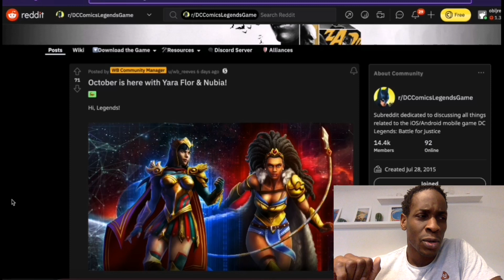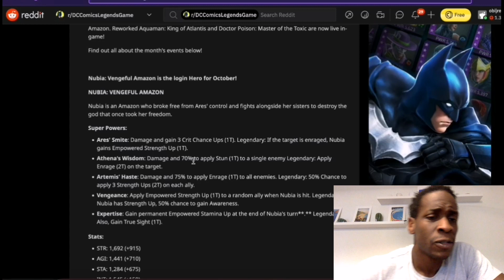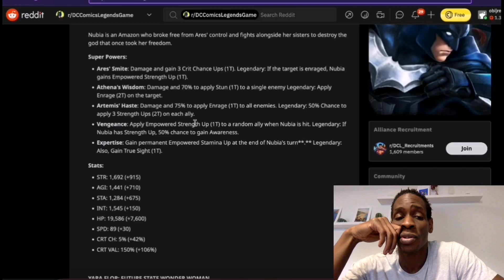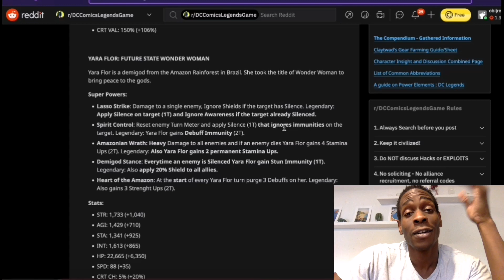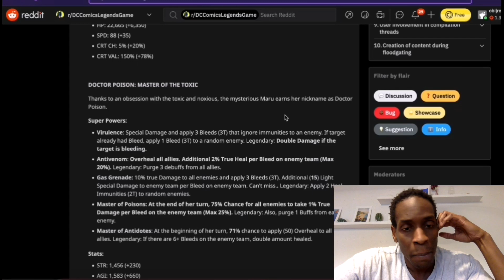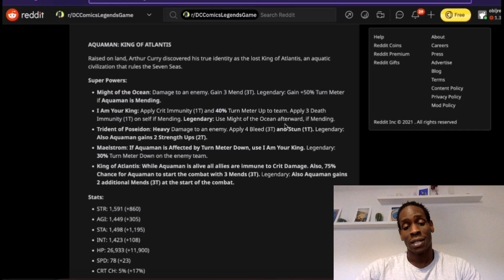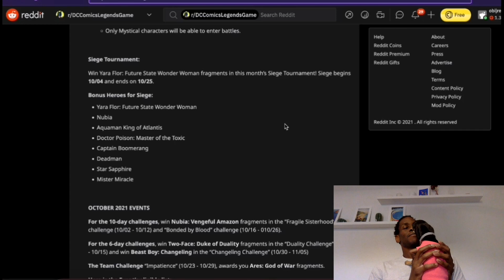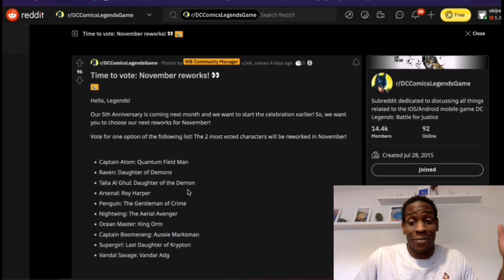DC Legends: October Preview - Biggest Change since Black Flash!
In this video I go through the new characters and reworks. There is a massive change to the game in October!

u/obijreo

Batman: Long Halloween Part 1
Angreifer Rating: 10 out of 10

Batman: Long Halloween Part 2

Justice League Dark: Apokolips War
Angreifer Rating: 8 out of 10

The Death and Return of Superman
Angreifer Rating: 7 out of 10

DCU: Batman: Assault on Arkham
Angreifer Rating: 9 out of 10

Justice League: The Flashpoint Paradox

Batman: The Dark Knight Returns Deluxe Edition